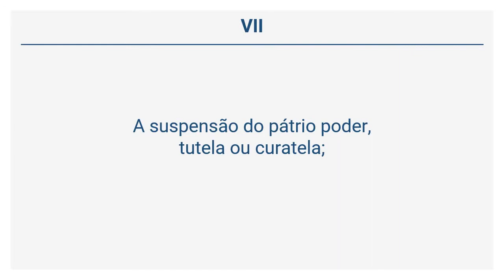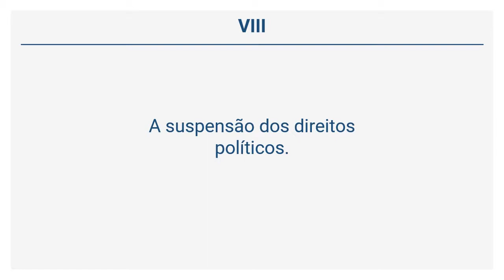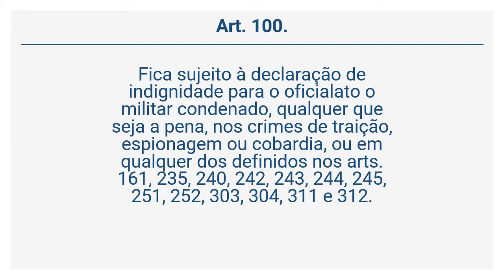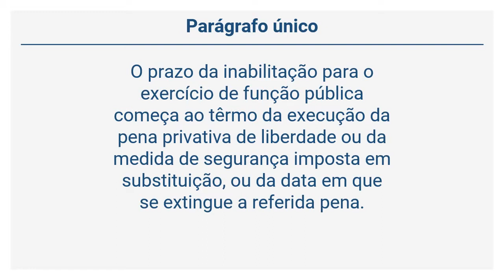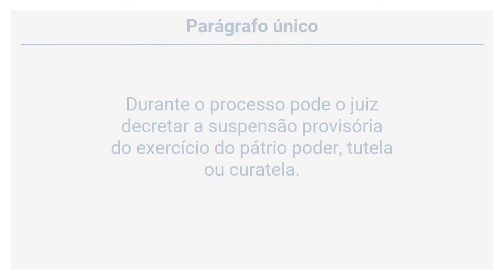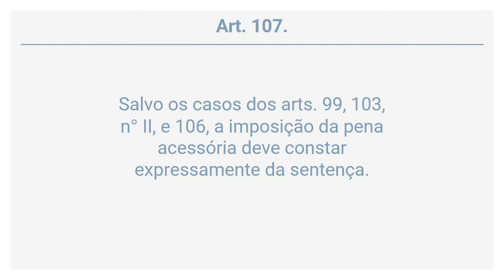Decreto-Lei 1.001/69 - CPM - DAS PENAS ACESSÓRIAS (Arts 98 a 108)